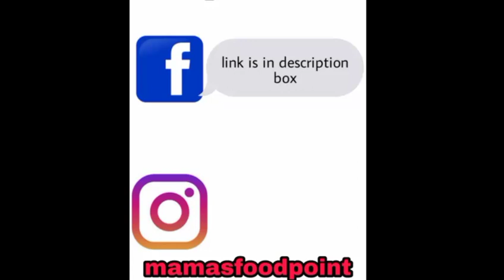SWEET MUSIC OF NATURE/HEAVY RAIN by mama's food point .